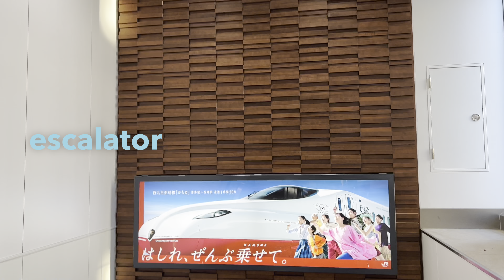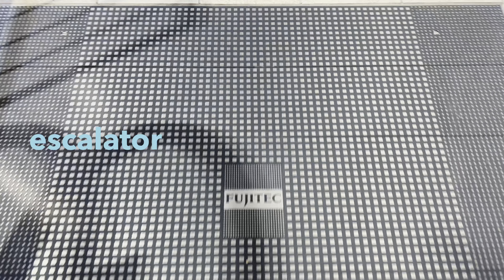［エスカレーター］西九州新幹線 諫早駅 フジテック製 FUJITEC escalator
西九州新幹線 諫早駅のエスカレーター下りです。

フジテック製　FUJITEC escalator